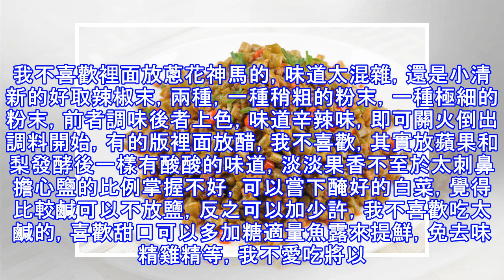白菜這麼做，簡直就是下飯神器，吃著超過癮！每次朋友都是連吃再拿！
一口咬下去，個蹦脆爽，辣味瞬間讓舌尖麻木，酸甜的味道在口中回味無窮，它就是我最愛吃的辣白菜還在溫暖的陽光下發酵中哦，哇卡卡止不住滴口水晚上就可以開吃咯，這是下飯滴節奏哇，有想學滴再上圖喔取白菜半顆，洗淨，我喜歡現吃現做，所以選了只夠吃三頓的無油乾淨盆一隻，將白菜裡外抹鹽，漬出水分，我醃了一夜取蘋果，梨子個半隻，我的菜少，具體要根據主料多少哦，弄少了醃不均勻薑，蒜適量，蒜多些味道超贊。我不喜歡裡面放蔥花神馬的，味道太混雜，還是小清新的好取辣椒末，兩種，一種稍粗的粉末，一種極細的粉末，前者調味後者上色，味道辛辣味，即可關火倒出調料開始，有的版裡面放醋，我不喜歡，其實放蘋果和梨發酵後一樣有酸酸的味道...